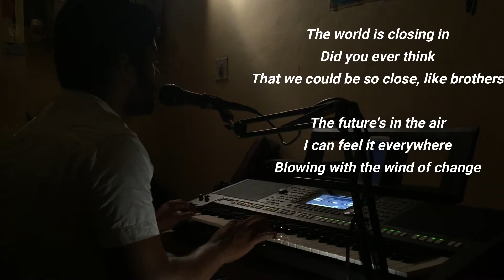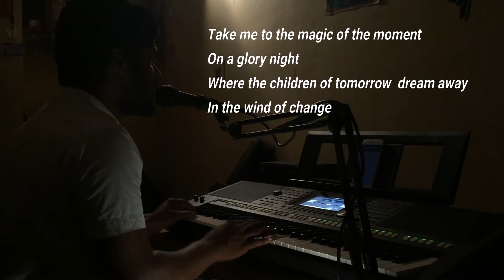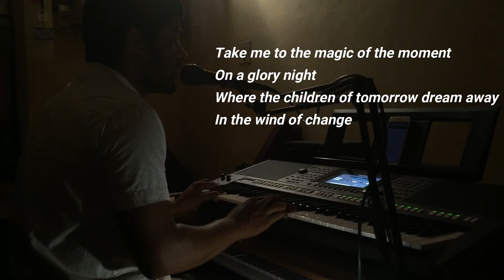WIND OF CHANGE,SCORPIONS (COVER BY WILSON D'SILVA)